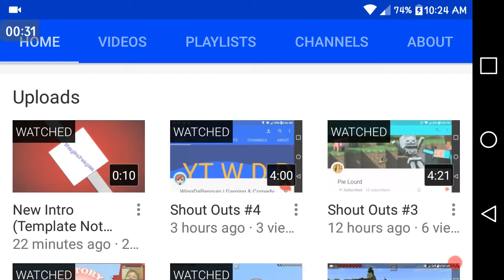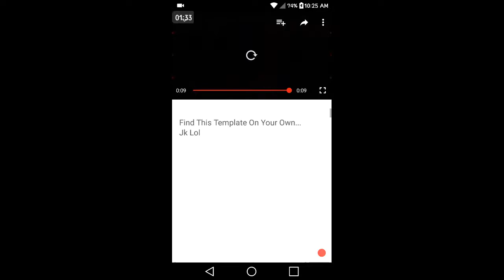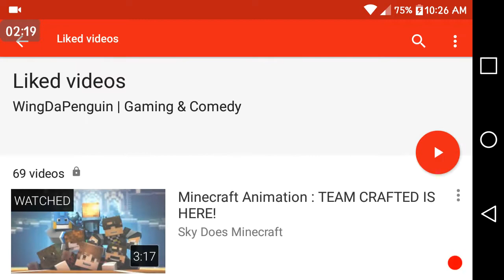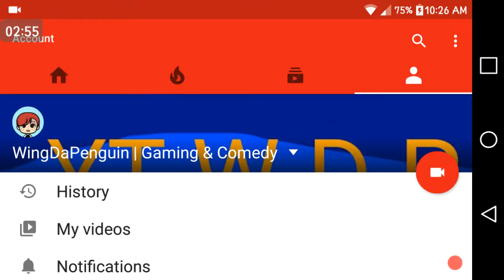Clearifying New Intro Download Notice